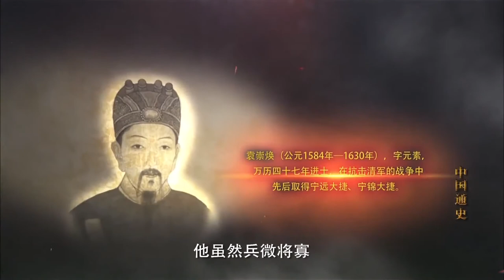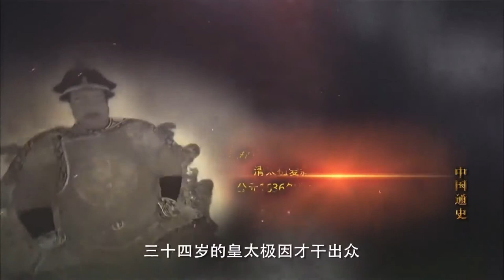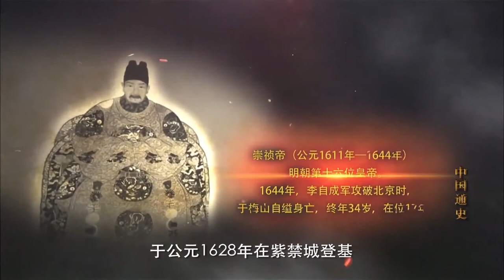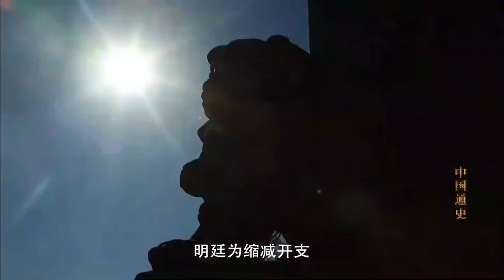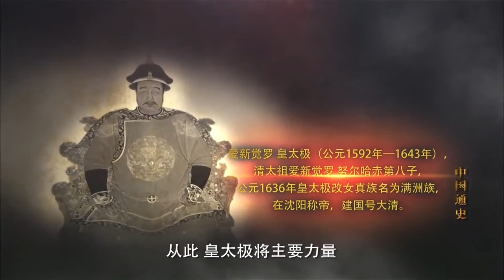中国通史第88集 3 宁远大捷，袁崇焕一战成名，皇太极建立大清